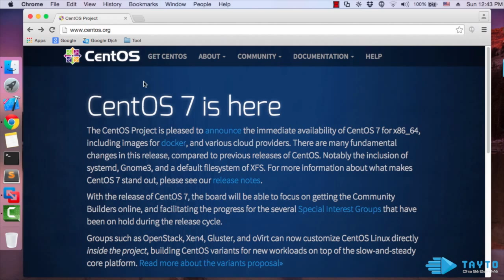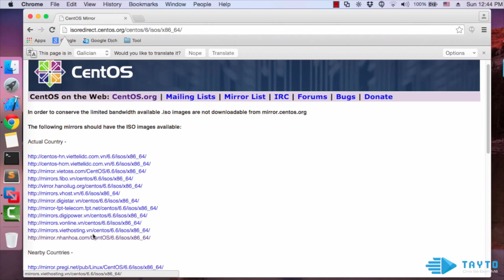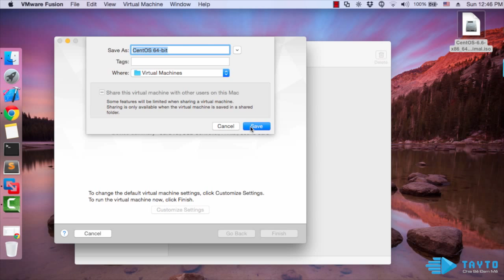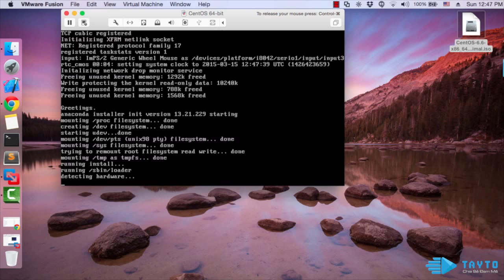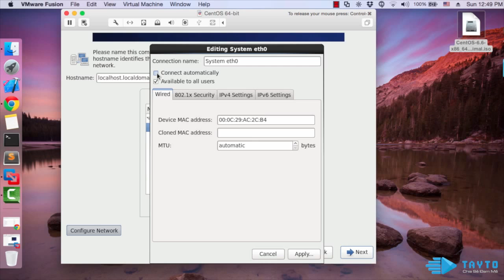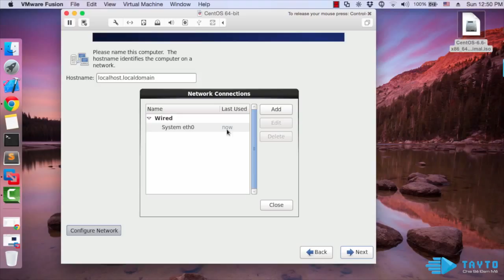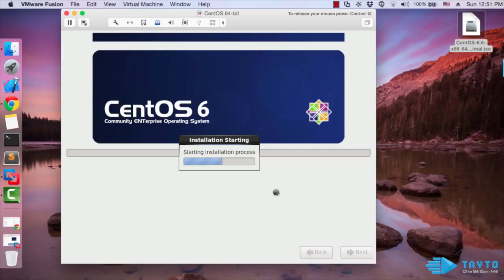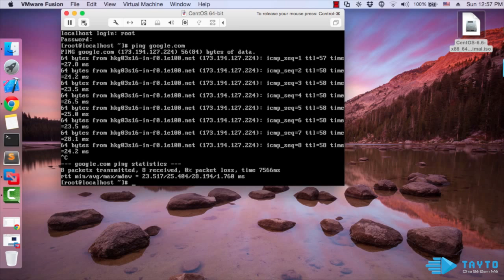Bài 1: Cài đặt máy chủ CentOS trên VMware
Hi các bạn đã đang và sắp học CNTT ở Việt Nam! Từ hôm nay chúng ta sẽ bắt đầu "Hàng loạt Video dạy học lập trình", qua những video này mình hi vọng các bạn sẽ tổng hợp và sử dụng được nhiều kiến thức cũng như kỹ năng làm việc thực tế và có thể đi làm ngay lúc các bạn đang ngồi trên ghế nhà trường, và khi ra trường các bạn đã có kinh nghiệm lập trình mà tự tin viết vào Đơn xin việc làm.

Để mở đầu, chúng ta sẽ học sử dụng hệ điều hành Linux và thực tế là chúng ta sẽ học quản trị máy chủ CentOS.
- Sau khóa học đầu tiên này các bạn sẽ quản trị cơ bản máy chủ
- Cài đặt các phần mềm để học lập trình như: PHP, Go Lang, Node JS hay IoJS, Python, C++...
- Cài đặt hệ quản trị CSDL như: Postgresql, MySQL, MariaDB, Percona, MongoDB, Redis...

Các bạn có thể tự cài những phần mềm này trên máy tính Windows hay Mac những mình khuyên các bạn nên học quản trị một hệ điều hành Linux, chắc chắn đi xin việc hay đi làm bạn sẽ mạnh hơn nhiều người khác, hoặc đơn giản bạn nắm được nhiều kiến thức hơn. Mặt khác, mình cũng sẽ dạy các bạn quản trị dự án, cách thức để triển khai dự án, các làm việc... và các phần mềm cũng cài đặt trên CentOS :).

Nội dung sẽ được cập nhật dần trên Website của TayTo.vn. Rất mong các bạn sẽ quan tâm và ủng hộ nhiệt tình!